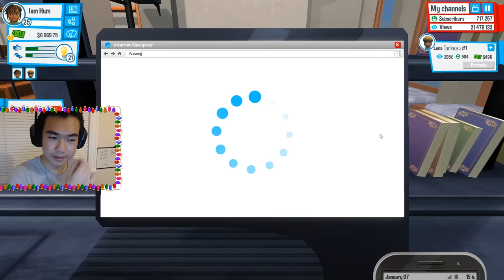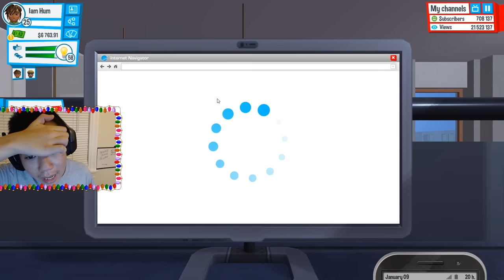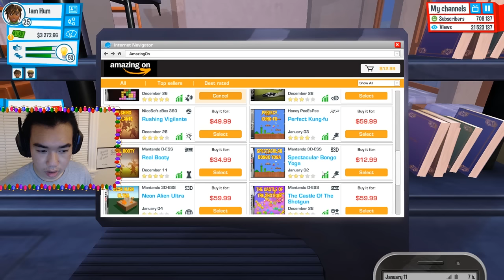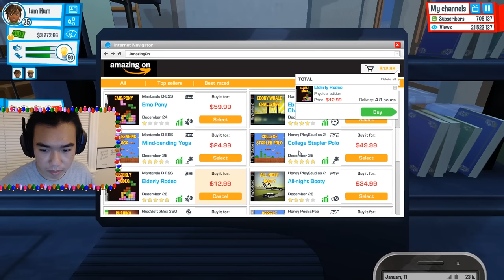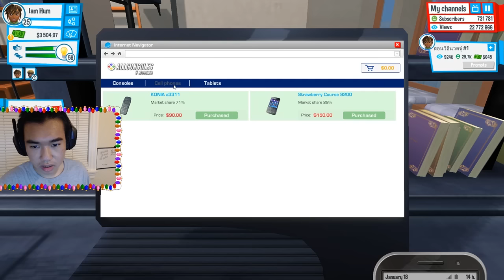YouTubers Life [Part 9] - ไปผับม่อสาว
แชร์ไปให้คนอื่นๆดู้วยนะครับ